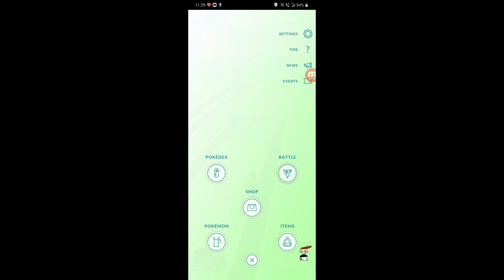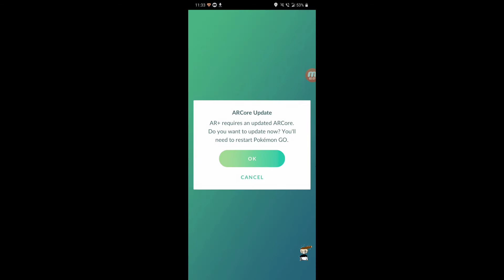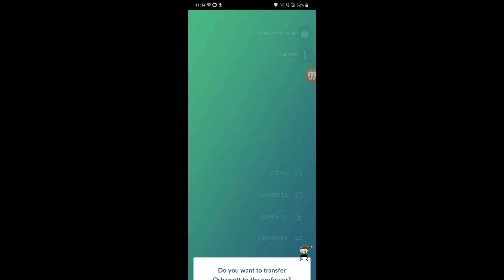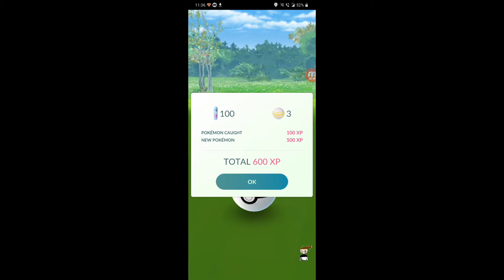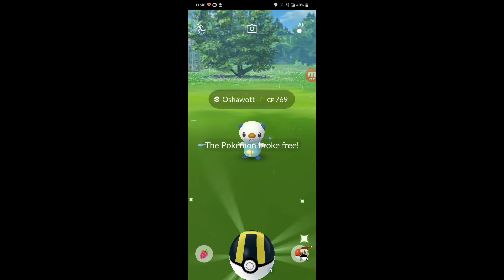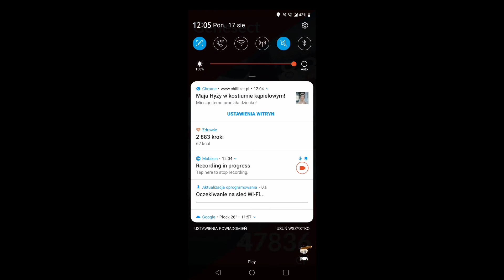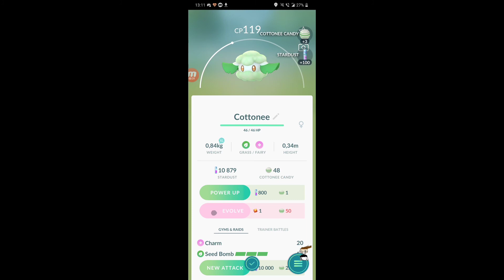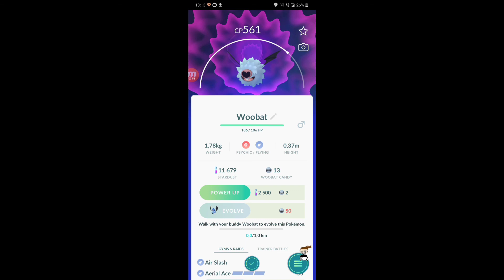Ten event to takie 50/50 ultra unlock:unova week 1/3